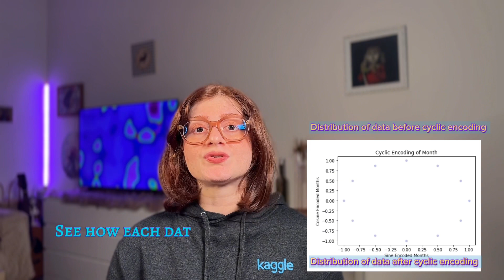Time Series Magic! Unlock Patterns with Cyclic Encoding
In this video, we're diving deep into cyclic encoding, a game-changing technique for unlocking hidden patterns in your time series data.

Get ready to:

Master the concept of periodicity in data
Discover the power of sine and cosine functions for encoding
Learn how to implement cyclic encoding in Python (with code you can copy-paste!)
By the end, you'll be a cyclic encoding pro, ready to make powerful predictions in your machine learning projects.